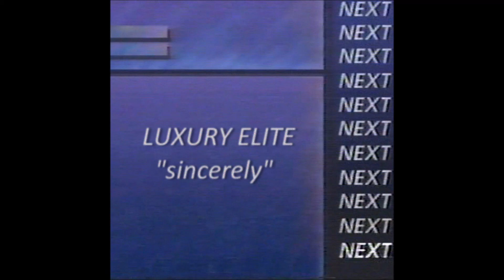29. luxury elite - freedom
Album: 12. [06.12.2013] luxury elite - sincerely

Call this my greatest hits album. This year has been a total whirlwind and I can't thank you enough for being so wonderful. I hope you enjoy this release, and we'll talk again soon.

mirror: qr.net/greatesthits